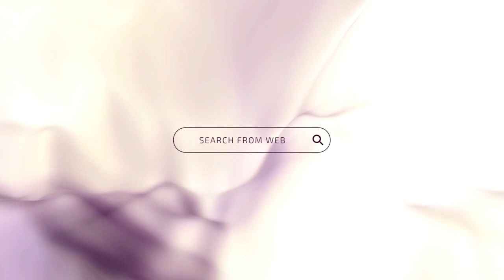INDIAN NOBEL LAUREATE :- VENKI RAMKRISHNAN